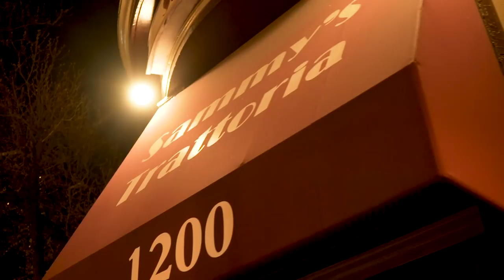Dinner with Rabil, Rodgers, Hartzell and Durkin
The Rabil Events team hosted Scotty Rodgers, Kyle Hartzell, and Tucker Durkin for dinner before LaxCon kicked off. We discussed global lacrosse, the Defensive Academy, and Goalie Training.

I'm Paul Rabil, a pro lacrosse player in New York and midfielder for Team USA. Check out my weekly Rabil Cuts, shooting workouts, AskPaul's and more. New Vids every Week.